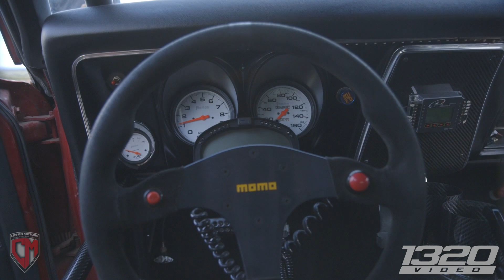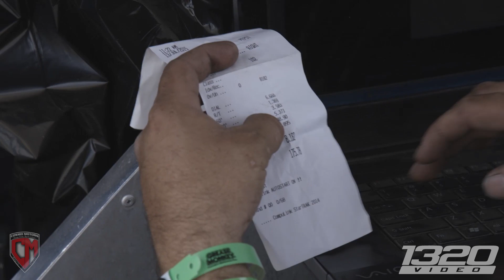BIG Single Turbo Camaro @ Rocky Mountain Race Week - Day 1!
Eric Yost is no stranger to the drag racing scene, and neither is his GIANT turbo Camaro he’s had since the young age of 11 years old! Eric has entered in Bangshift's Rocky Mountain Race Week in hopes of running a mid 7-second average throughout the week! We caught up with Eric on his first day at Rocky Mountain Race Week to see what he has up his sleeve!